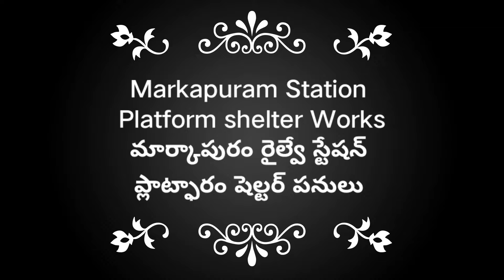|| Markapuram Road Station Amruth Bharat Station development Works Longest Platform Shelter, Lift ||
ఈ వీడియోలో మార్కాపురం రోడ్ రైల్వే స్టేషన్ వద్ద జరుగుతున్న అమృత్ భారత్ రైల్వే స్టేషన్ డెవలప్మెంట్ స్కీమ్ లో భాగంగా ప్లాట్ ఫాం షెల్టర్ మరియు లిఫ్ట్ నిర్మాణం జరుగుచున్నది.